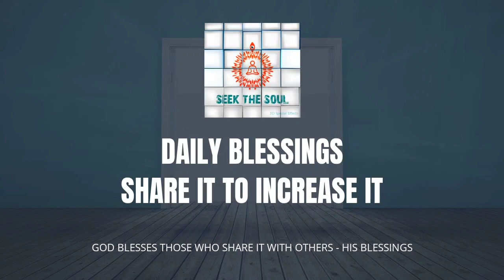Daily Blessings-|106|Three Attachments that stop us from becoming mentally powerful & successful .